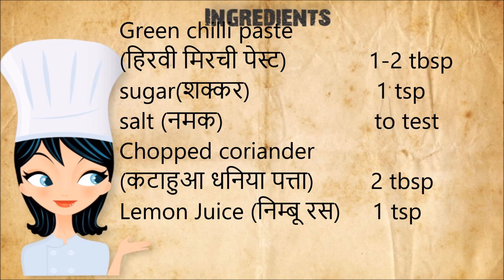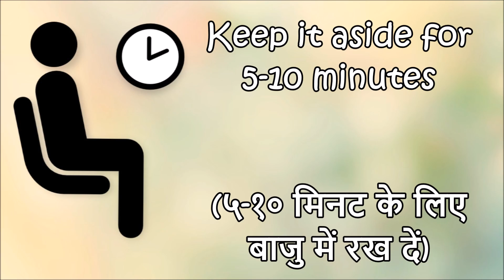Sabudana Thalipeeth|साबुदाना थालीपीठ|व्रत रेसीपी|upvaas thalipith|Madhuri's Recipe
Hi friends,
Today i will show you one simple Fasting(vrat/upvas)Thalipeeth recipe.
Thalipeeth is a type of savoury multi-grain pancake popular in Western India. It is a special Maharashtrian dish. The dough is prepared from a special flour made from roasted tapioca(sabudana), Rajgira (Amaranth), coriander seeds, cumin seeds, wheat, and rice. Onion, fresh coriander and other vegetables and spices are added when kneading the dough.

It is usually served with white water buffalo milk butter and is very popular among Maharashtrians. Otherwise it is served with thick ghee or "Toop" (Marathi) or sometimes even with thick curd.